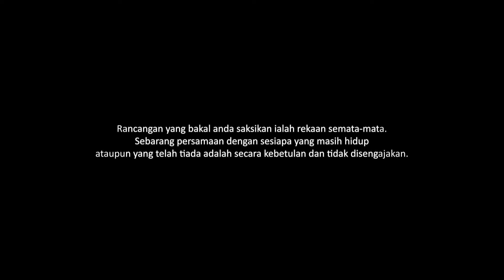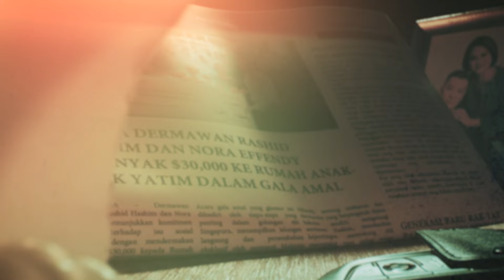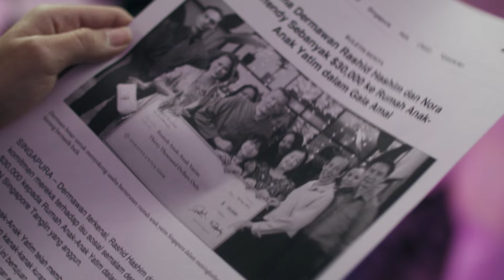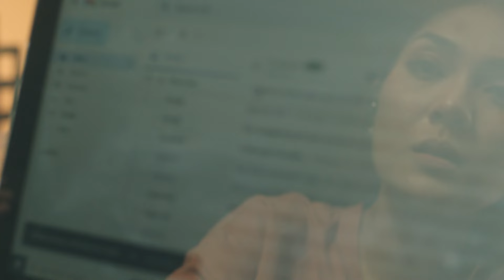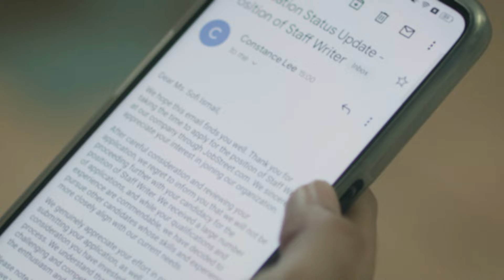Mencari Marina EP1 | Drama Melayu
Latifah, a female prisoner serving her life sentence wants her story told in a memoir. Sofi, a young writer is up for the challenge as she is in need of money to support her sick dad. Latifah, seorang banduan wanita yang menjalani hukuman seumur hidup mahu kisahnya diceritakan dalam sebuah buku. Sofi, seorang penulis menyahut cabaran itu kerana dia memerlukan wang untuk menyara ayahnya yang sakit.